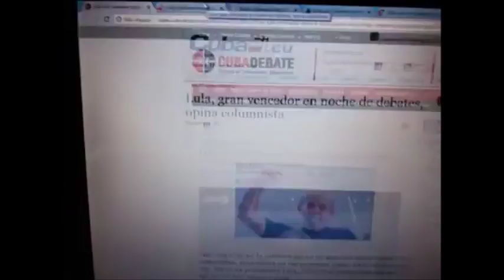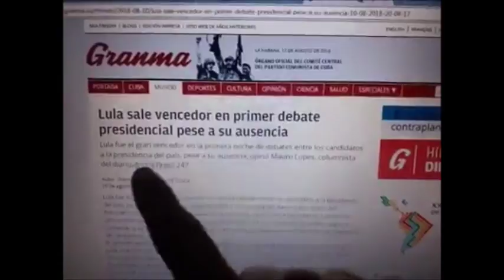Mídia Cubana em Total apoio ao Lula Que Vergonha, era de se esperar